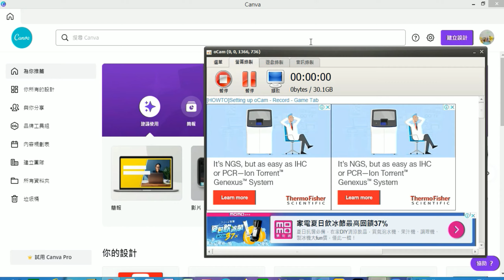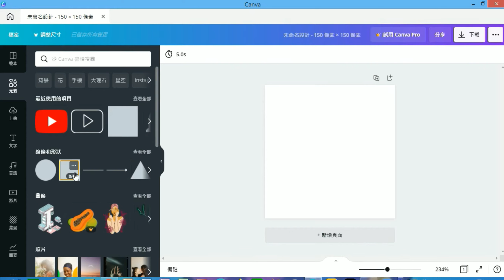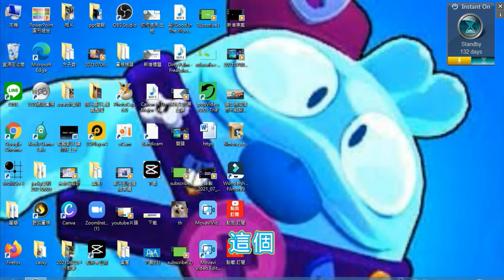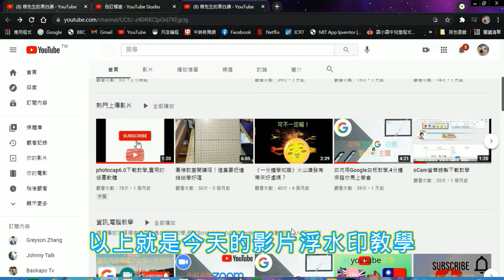Youtube製作訂閱浮水印,免費軟體幫你製作,Canva新手教程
今天這期影片我會教你如何快速的給你所有影片裡面加入訂閱水印，同時也會教你如何利用免費的工具定制這個訂閱水印，加入你的品牌元素。很多人會好奇為什麼很多人都會加入這個水印。這個水印除了能夠展示出你的個人品牌，同時也是一個非常方便的訂閱按鈕。如果你能夠有效的告訴觀眾點擊這裡可以訂閱(例如打上點我訂閱)，那麼這會是一個更方便的訂閱按鈕。這就意味著，在加入這個水印後，你有機會獲得更多的訂閱者。
   推薦的Scratch課程影片:
【Scratch離線版下載教學】│不用再擔心沒網路沒法寫程式│2分鐘教你scratch3.0離線版下載

 推薦給大家的圍棋影片:
【圍棋補漏洞教學】圍棋賽場重要的基礎│3分鐘帶你認識-圍棋基礎補漏洞